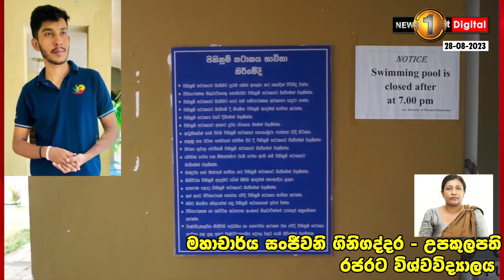රජරට සරසවියේ පිහිනුම් තටාකයේ ගිලී 21 හැවිරිදි සිසුවෙක් ජීවිතයෙන් සමුගත් ඛේදවාචකය..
"වහලා තිබුණු පූල් එකට තමයි මේ දරුවෝ ඇතුල්වෙලා තියෙන්නේ"  - උපකුලපති